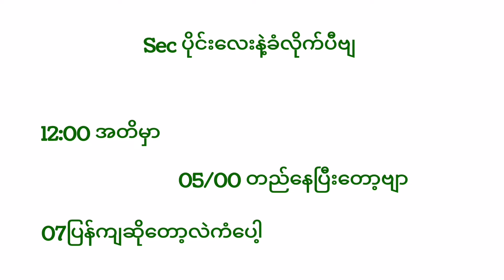2d/8.11.2022 (4:30)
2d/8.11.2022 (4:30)